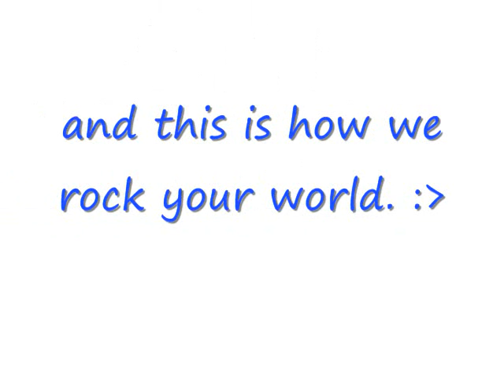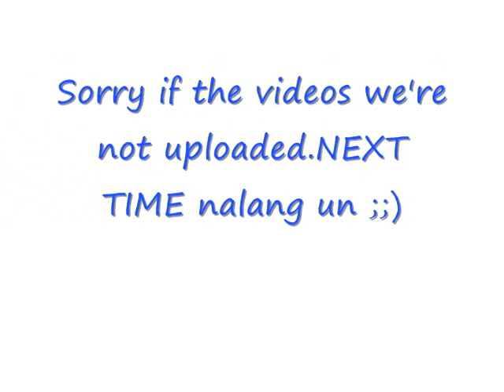De La Salle Araneta University-Retro Boyz Club